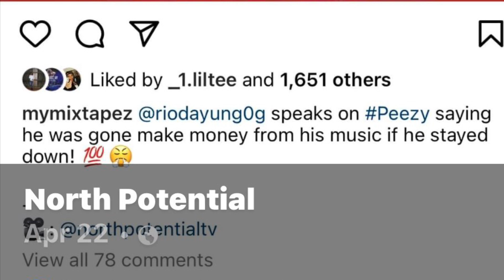Cameron Tyler - Those Niggas (Official Video) | Shot By JerrickHD